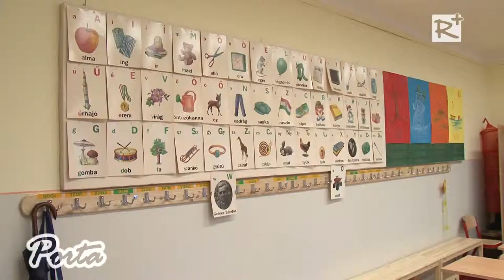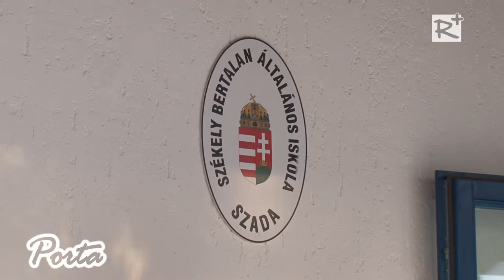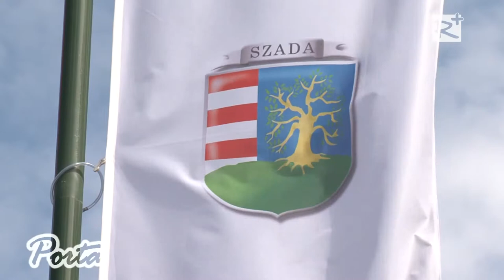Átadták a felújított és kibővített Székely Bertalan Általános Iskolát Szadán